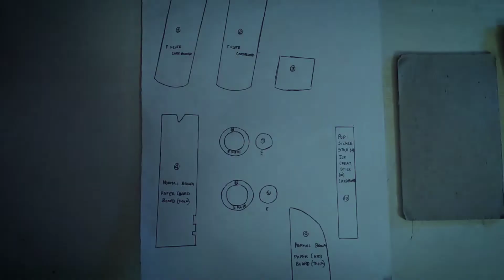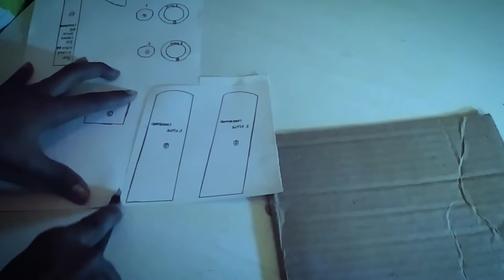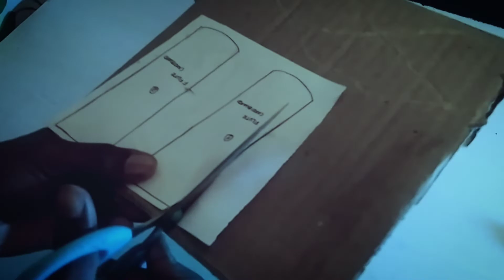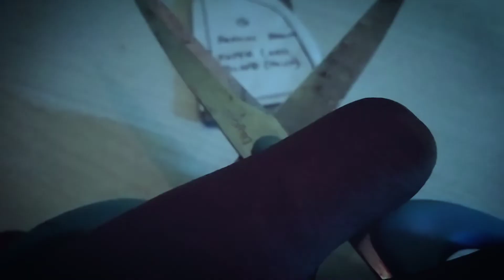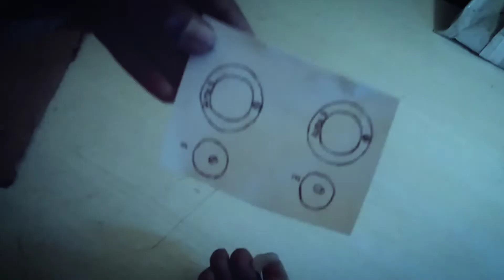How to make gun (alien buster) easy with templates